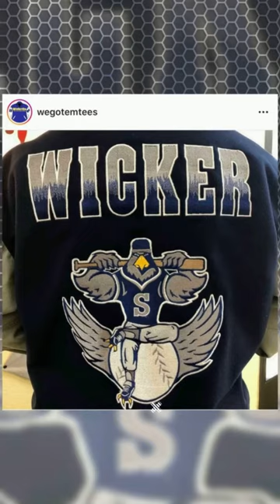Letterman Jackets by WeGotEm Tees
Your Varsity Letter, your lasting memories... Custom Letterman Jackets by WeGotEm Tees! Serving the So Cal area since 1984, family owned and community based. CIF Certified and all chenille patches are made in-house to ensure the highest quality!